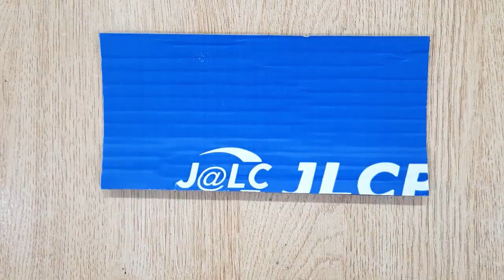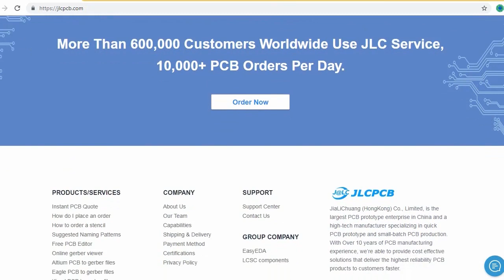How to Make LED Torch Light | Rechargeable Torch | lantern lamp